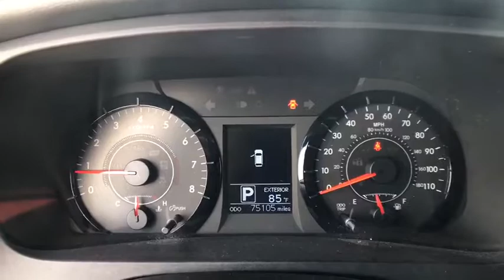2016 Toyota Sienna Weatherford, Fort Worth, Granbury, TX H19686A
Maroon Used 2016 Toyota Sienna available in Weatherford, Texas at Honda of Weatherford. Servicing the Fort Worth, Granbury, TX area.
2016 Toyota Sienna LE AAS - Stock#: H19686A - VIN#: 5TDKK3DC4GS749657

Recent Arrival! Clean CARFAX.Maroon 2016 Toyota Sienna LE 8 Passenger FWD 6-Speed Automatic Electronic with Overdrive 3.5L V6 SMPI DOHCCome by and visit Honda of Weatherford located at 851 W Interstate 20 in Weatherford, TX. We are the first Honda dealership in the Weatherford community! Just take Exit 406 off of I-20 and we are right off of the access road. Come see HOW we do business, we look forward to meeting you!